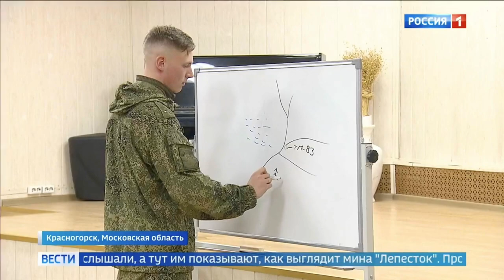Репортаж ВГТРК "Россия 1" о довоенной подготовке в спортивно-патриотическом клубе ЯРОПОЛК, 09.11.22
9 ноября в клубе "ЯРОПОЛК" прошло 3 бесплатное занятие для жителей по довоенной подготовке.
На уроке присутствовало 70 человек.

В рамках урока были отработаны навыки при стрельбе из автомата стоя, сидя, лёжа, при перебежке, а также вспомнили предыдущий урок- как правильно накладывать жгут и провели первичную лекцию по минно-подрывной подготовке.

Съёмочная группа телеканала "РОССИЯ 1" сделала репортаж о прошедшем занятии.
2. Клуб в яндекс ДЗЕН
3. Канал клуба в РУТУБЕ